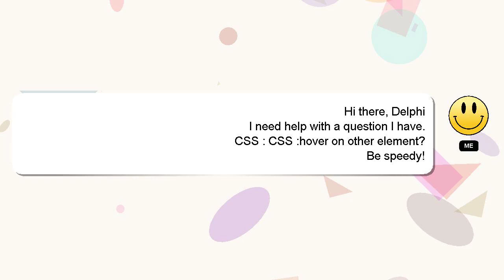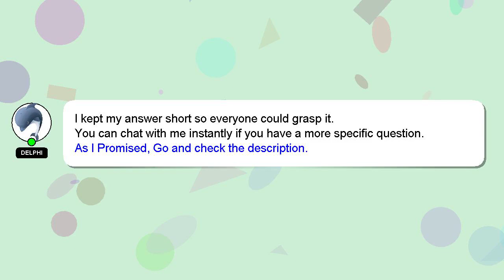CSS : CSS :hover on other element?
other : on CSS :hover CSS element?